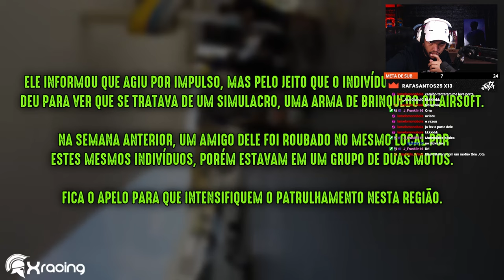XRACING OBSERVAÇÕES DIÁRIAS - LADRÕES DE MOTO! | Cortes do Jotaplays